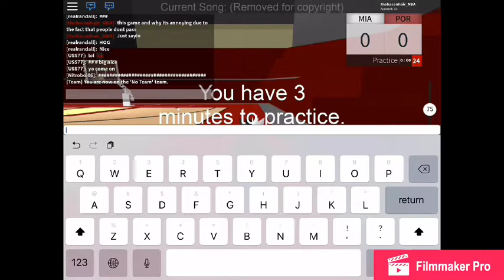NBA: Phenom Gameplay part 1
Also it would be nice if we can reach 100 subscribers.